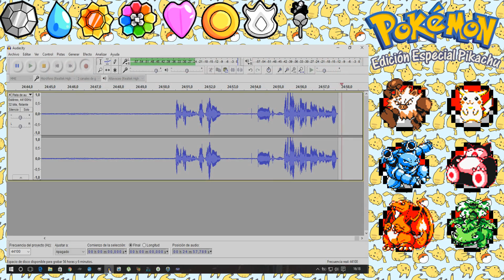Pokemon Amarillo Ep 17 Ash VS Koga Medalla Alma La venganza